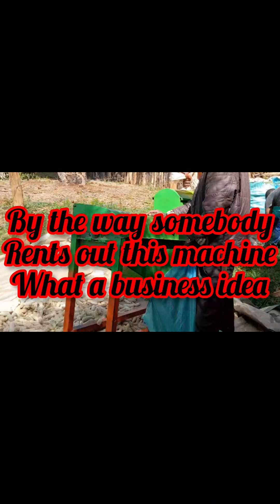It was harvesting season and we went harvesting